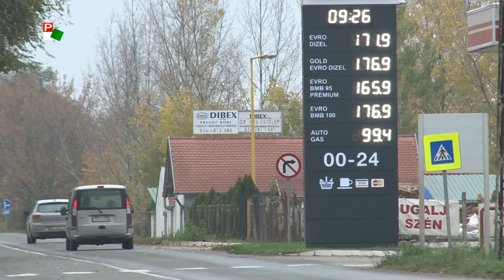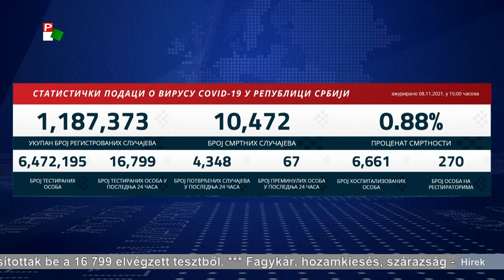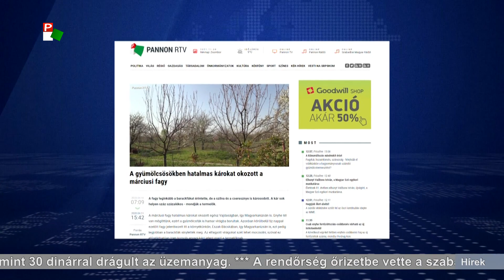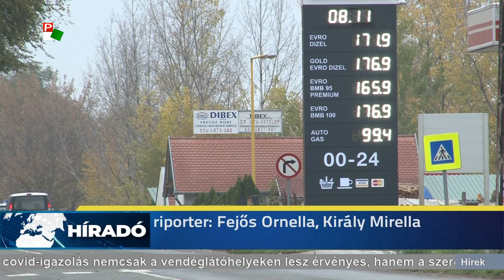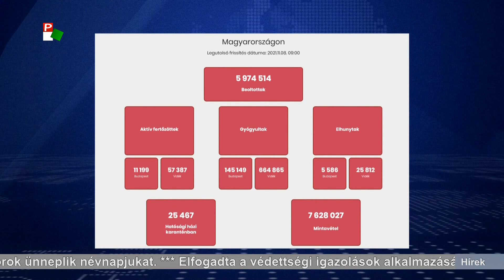Híradó – 2021.11.08. 17.30h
A Híradó főbb témái:
- Elfogadta a védettségi igazolások alkalmazásáról szóló rendeletet a szerb kormány.
- Az iskolákban péntekig nincs tanítás, valamennyi általános és középiskolás számára meghosszabbították az őszi szünetet.
- Mit okoz a klímaváltozás a mezőgazdaságban?
- Szerbiában az év eleje óta több mint 30 dinárral drágult az üzemanyag.
- Holnap kezdődik Szerbiában a Moderna vakcinájával az oltás.
- Holnap felhős, borongós, több helyen esős, záporos idővel indul a nap.